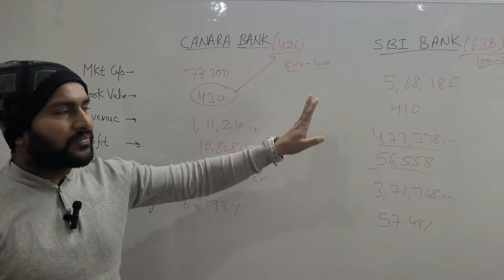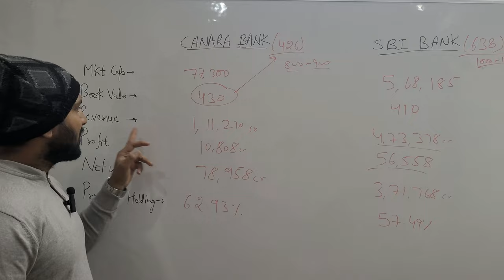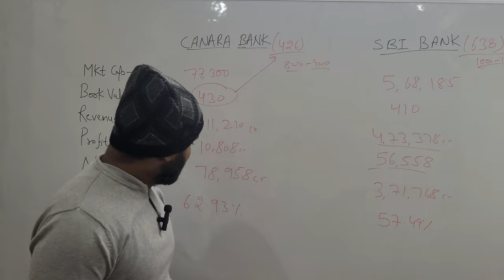Canara Bank share must buy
canara bank book value is high than share price